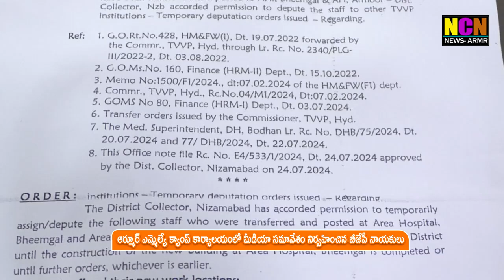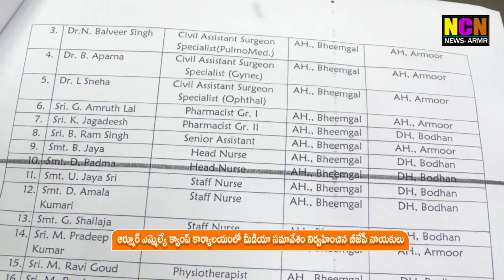ఆర్మూర్ ఎమ్మెల్యే క్యాంప్ కార్యాలయంలో మీడియా సమావేశం నిర్వహించిన బీజేపీ నాయకులు